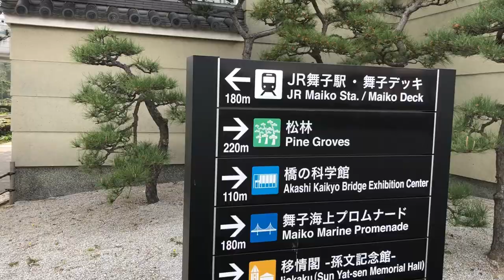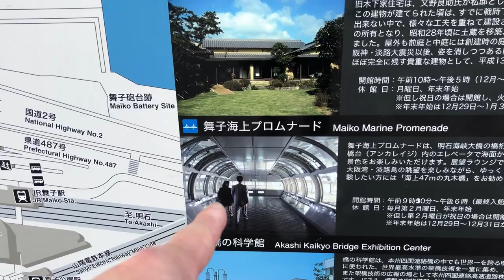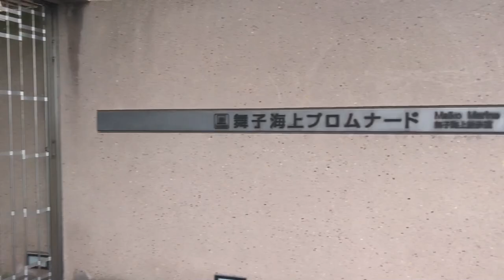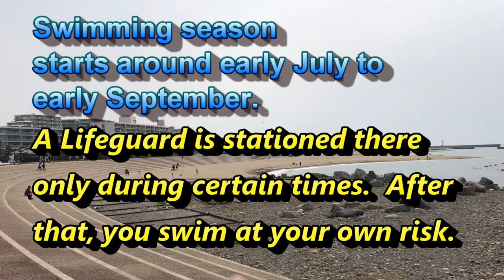Life in Japan amid the Coronavirus - how I stay fit and keep sane! Jogging April 26, 2020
April 26,2020

HI everyone!  It was a gorgeous morning and I wanted to go jogging.  I jogged a total of 13km!  I jogged along the Akashi Kaikyo Bridge.

Bingo 5,
Japan Lotto,
Japan scratch lotto
Japan sightseeing,
Japan travel guide,
JAPAN,
Japanese banking,
Japanese culture,
Japanese language,
Japanese,
Japanican,
lottery,
takarakuji,
things to do in Japan,
Tokyo,
Typhoon in Japan,
visit Japan,